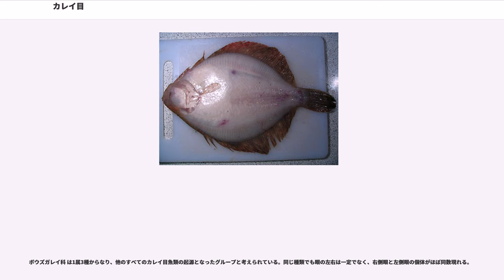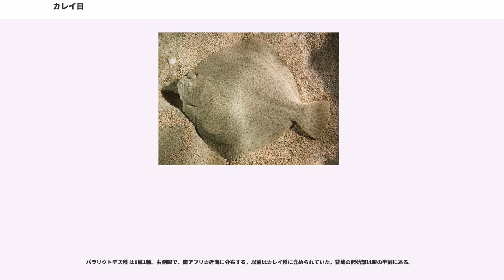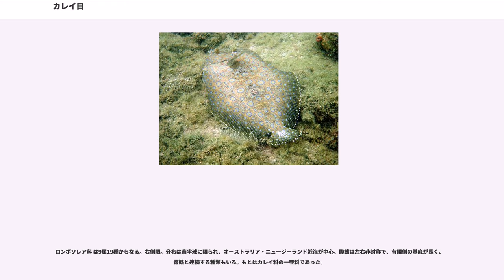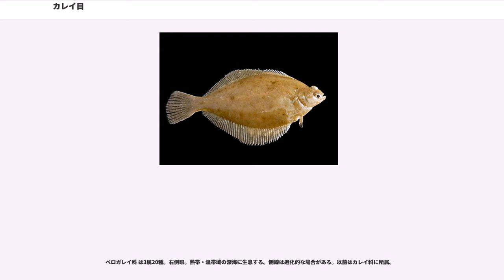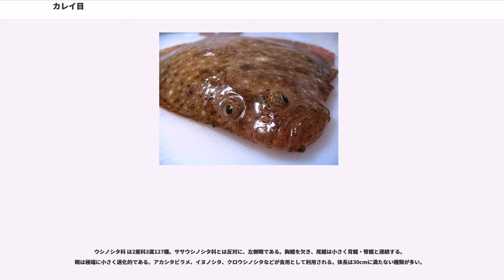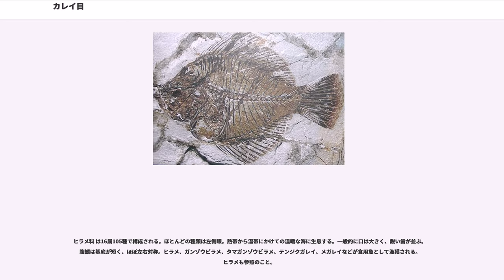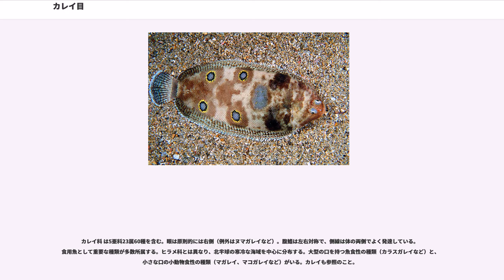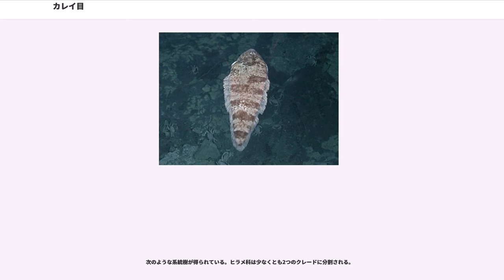カレイ目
カレイ目（学名：）は、硬骨魚類の分類群の一つ。2亜目14科134属で構成され、カレイ・ヒラメ・ウシノシタなど、海底で暮らす底生性の魚類を中心に678種が記載される。ごく薄い扁平な体と左右どちらか一方に偏った両眼を特徴とし、水産資源として重要な食用魚が多数含まれる。

カレイ目の魚類はほとんどが海水魚で、沿岸の浅い海から深海まで幅広い分布域をもつ。約10種が淡水のみに生息するほか、20種程度がときおり淡水域に進出することが知られている。

海底付近であまり遊泳せずに暮らす底生魚のグループであり、水底で有眼側が上になるように横倒しになって生活する。泳いで移動するときも有眼側が上、無眼側が下となっている。一般的に両眼は大きく体側面から突出しており、体を砂地に潜らせた状態でも周囲を見渡すことができる。

卵は分離性浮遊卵で、沿岸から離れた沖合の表層で孵化する。仔魚は一般的な魚類と変わらない形態をもつが、成長につれて体の扁平化と眼球の移動が生じ、海底に着床する。この変態の過程で、沖合から沿岸に向かって接岸回遊を行うものもいる。

カレイ目は他の一般的な魚類とは異なり、左右非対称の体をもつことが最大の特徴である。通常は頭部の左右に1個ずつある眼が、左右どちらか片側に2個とも集まっている。このため体を側面から見ると、両眼のある側（有眼側）と眼がない側（無眼側）に分かれている。有眼側には褐色から黒色などさまざまな体色があるが、無眼側は白っぽい色をしていることが多い。

カレイ目魚類は著しく左右に平たく側扁した、円形から楕円形の体型をもつ。有眼側はやや丸みを帯びる一方、無眼側は一様に平たい。左右非対称なのは眼の位置と体色だけではなく、内臓も無眼側に偏っている。背鰭と臀鰭の基底は非常に長く、体の上縁と下縁の大半を覆う。

鱗の形状は円鱗・櫛鱗などさまざま。鰓条骨は通常6-7本で、まれに8本。ほとんどの場合、成魚は鰾をもたない。

左右非対称が特徴のカレイ目だが、生まれたばかりの仔魚は普通の魚と同じように左右対称の体をもつ。仔魚は体長5-120mm（一般に10-25mmが多い）に成長した時点で変態を行い、片方の眼が反対側へと頭頂部を越えて移動する。右側に両眼の集まった個体を右側眼（dextral）、左側の場合を左側眼（sinistral）と呼び、通常は種によっていずれかに定まっている。

変態の過程では頭蓋骨・神経・筋肉の複雑な構造変化が生じることが知られており、歯牙発生、鱗の配列および対鰭の構造にも非対称化の影響が認められる。

俗に「左平目（ひらめ）に右鰈（かれい）」といわれる通り、ヒラメとカレイ類では有眼側が左右逆になっている。一般的にカレイ類は体の右側に眼をもつ右側眼、ヒラメは左側眼である。言い換えれば、眼が上になるように置いたとき、頭が右向きになるのがカレイ、左向きならヒラメであるとされる。ただし目の向きが逆の個体がしばしば見つかり、少数ならばただの奇形であるがヌマガレイ（カレイ科）など視神経の走り方からすると右に目がある仲間のはずなのに、アラスカ沿岸の7割と日本近海のほぼ全部が左側眼と奇形のほうが普通という状況で、他にカレイ目全般の祖先形に近いボウズガレイも右側眼と左側眼がほぼ同数である。

また、「平目は鰈より大きい」ともいわれるが、これにも例外がある。カレイの仲間のオヒョウは体長2m、体重200kg に達するものもある。

決定的な違いは食性と口の形である。
カレイの仲間は砂の中の小さな虫を食べるため、口は小さい。一方ヒラメは小魚やエビなどを捕食するため、口は大きく（このため東北地方では「オオクチガレイ」という別名がある）、鋭い歯が生えている。ただしこれも厳密には例外があり、前述のボウズガレイは「カレイ」と名がつくが口が大きい。

カレイ目にはNelson（2006）の体系においてボウズガレイ亜目・カレイ亜目の2亜目の下、14科134属678種が認められている。日本で食用魚としてなじみの深いカレイ・ヒラメ類の多くは、カレイ亜目のカレイ科・ヒラメ科にそれぞれ属する。

本目そのものの単系統性は確かなものと考えられているが、内部の系統関係については1990年代以降、大幅に変更が加えられている。ウシノシタの仲間はかつて独立のウシノシタ亜目としてまとめられていたが、Nelson（2006）以降はカレイ亜目に含められるようになっている。従来から用いられていた鰭の棘条の有無や尾鰭の骨格に加え、第一脊椎や背鰭を支える骨格の形態などが新たな分類形質として利用されている。